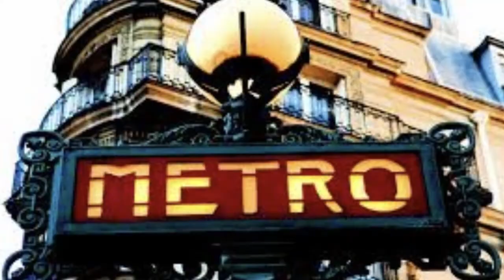Odile de Vasselot, Histoires de la Résistance et la Déportation, 2 partie - ADVR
Dans cette deuxième partie Odile de Vasselot nous raconte la suite de son parcours entre le villages de Rumes et Bachy. Entre Lille et Paris avec le desastre occasionné dans la ligne Comète par un traitre et finalement le temps de la libération de Paris et ses mésaventures pur rejoindre Tourcoing avec un message pour la résistance du lieu.